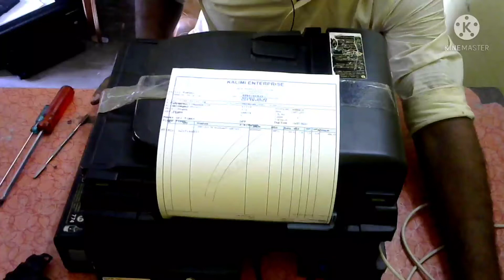Epson M200 Nozzle Missing Problem Change Print Head